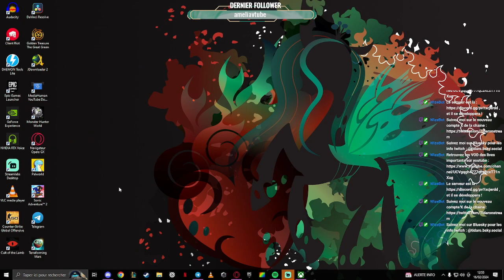Cult of the lamb : des difficultés, des rats, et un agneau [5]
VOD du 16 fevrier sur Cult of the Lamb -- Watch live